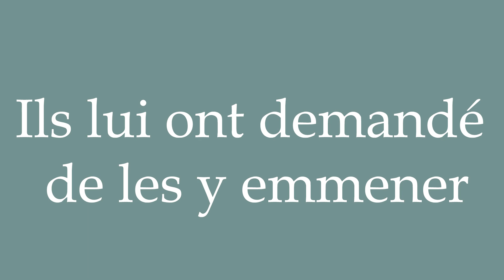How to Pronounce ''Ils lui ont demandé de les y emmener'' Correctly in French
Learn how to say and properly pronounce ''Ils lui ont demandé de les y emmener'' in French with this free pronunciation tutorial. Apprenez à prononcer des mots en français grâce à nos tutoriels.